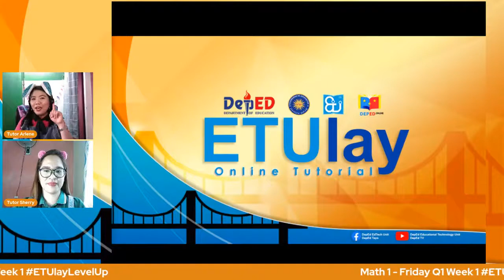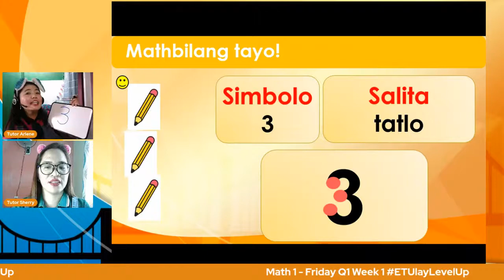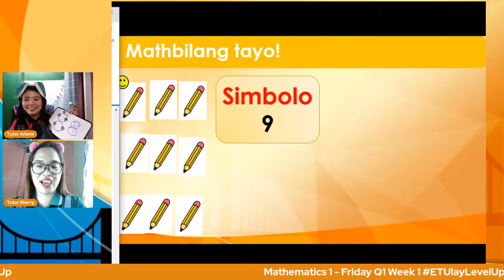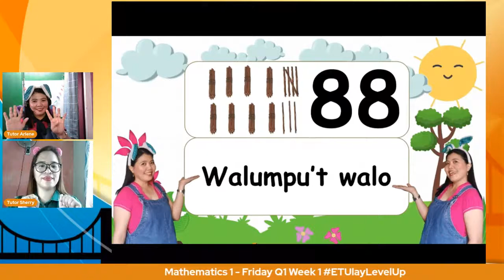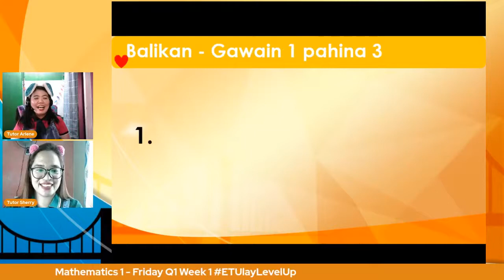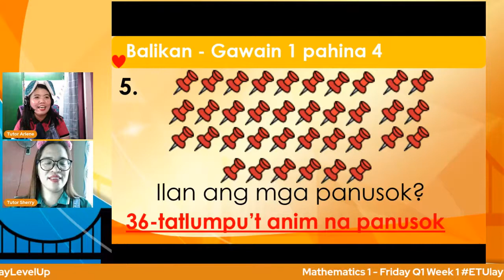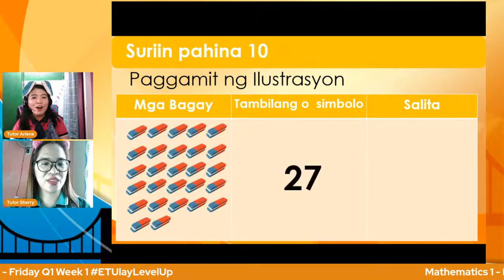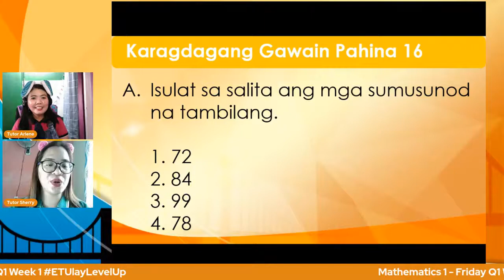Math 1 Week 1 Quarter 1 ADM Illustrating Addition as Putting Together, Combining, Joining Sets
This video is from ETUlay Online Tutorial headed by Deped ICTS Edtech Unit

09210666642 Arlene U Gcash Number